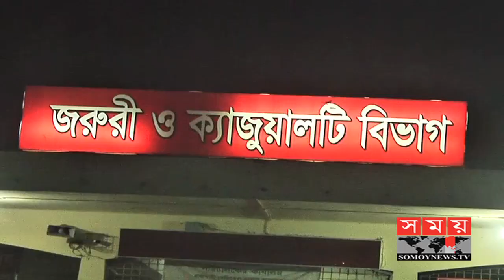রাজশাহীতে ছুরিকাঘাতে যুবক হত্যা | Rajshahi News | Somoy TV